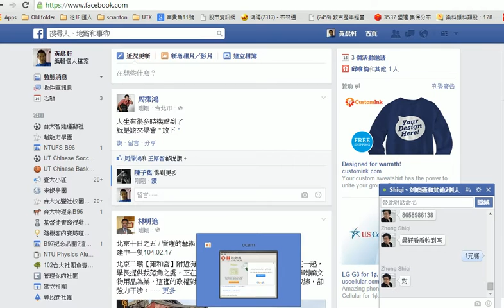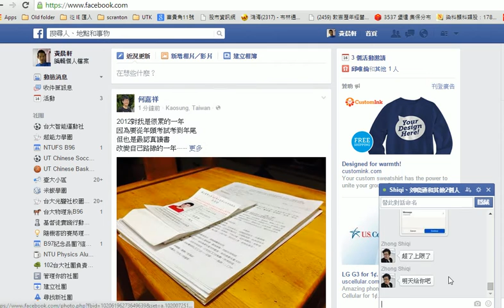機械牧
一共九場，其中幾場蠻精彩的